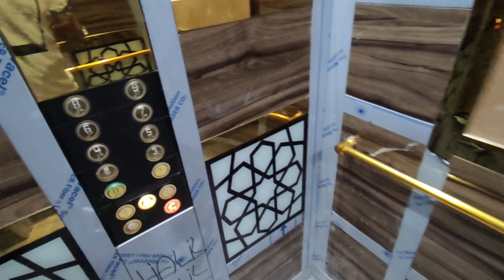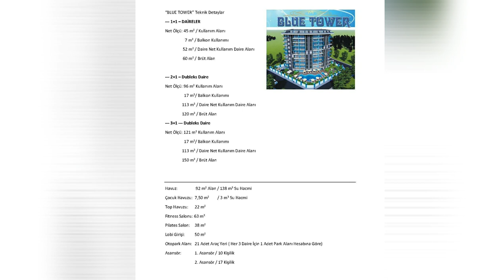Сдается НОВЫЙ комплекс от ЗАСТРОЙЩИКА недвижимости в Алании